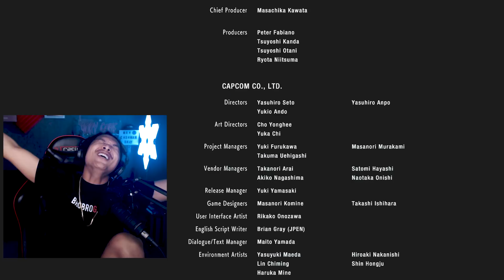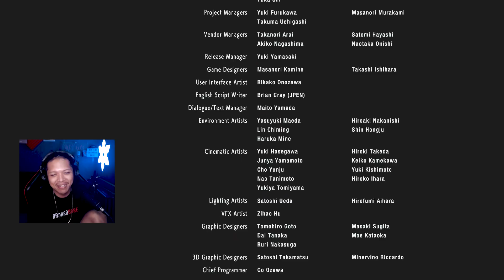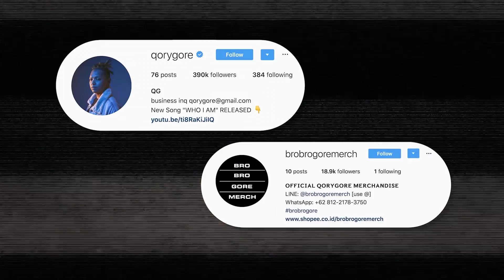CUMA SEGINI DOANG?! | Resident Evil 3 Hardcore